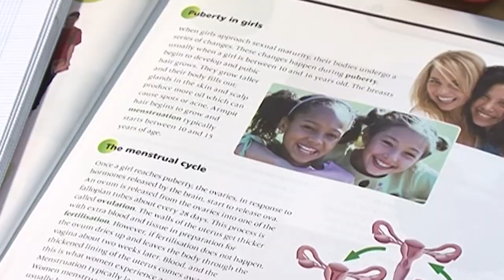ANPE hace un balance de curso con "luces y sombras"